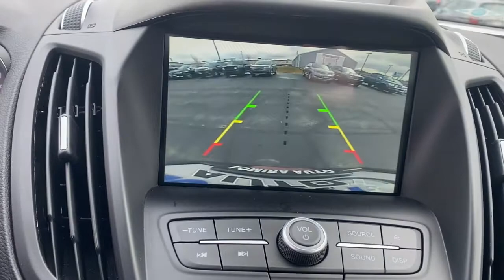2018 Ford Escape Lomira, Fond du Lac, Oshkosh, Waupun, West Bend 22791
Cinnamon Glaze Metallic Used 2018 Ford Escape available in 900 East Ave., Lomira, Wisconsin at Lomira Auto. Servicing the Lomira, Fond du Lac, Oshkosh, Waupun, West Bend, WI area.

Lomira Auto
900 East Ave

Cinnamon Glaze Metallic 2018 Ford Escape SE 4WD 6-Speed Automatic 1.5L 4-Cylinder DGI Turbocharged DOHC STABILITY CONTROL BLUETOOTH HANDS-FREE *CRUISE CONTROL* *POWER LOCKS* *POWER WINDOWS* KEYLESS ENTRY BACKUP CAMERA LEATHER SEATS Escape SE 1.5L 4-Cylinder DGI Turbocharged DOHC 4WD Black Beltline Molding Equipment Group 200A Front & Rear Gloss Black-Painted Skid Plates Gloss Black-Painted Sideview Mirror Caps Gloss Black-Painted Upper Grille Bars & Plinth Halogen Projector Headlamps w/Black Bezels Heated Partial Leather Front Sport Bucket Seats Leather-Wrapped Steering Wheel & Shift Knob LED Taillamps w/Black Bezel Paddle Shifters SE Sport Appearance Package SE SYNC 3 Package SYNC 3 Communications & Entertainment System SYNC Connect Wheels: 19 Premium Ebony Black-Painted Aluminum.brbrWe DO NOT sell Manufacturer Buybacks/Lemon Law Vehicles or any other vehicle with a bad branded title. Odometer is 9201 miles below market average! 22/28 City/Highway MPGbrbrAwards:br  * 2018 KBB.com 10 Most Awarded Brands   * 2018 KBB.com Brand Image Awards